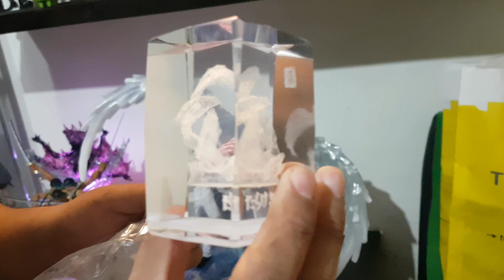One Piece Figure Unboxing | Model Stars Aokiji